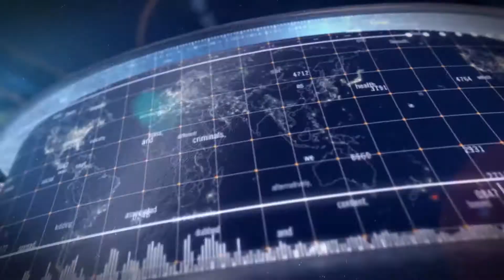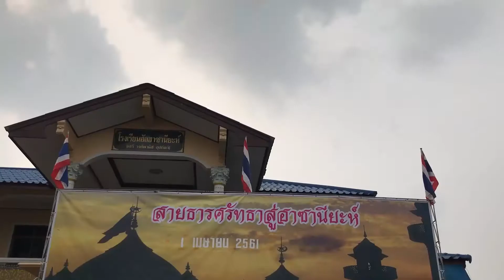Buletin Ikhwan Thailand Mei 2018 Sesi 1